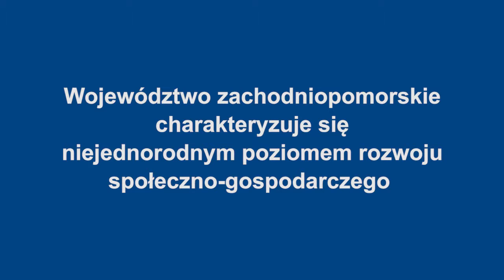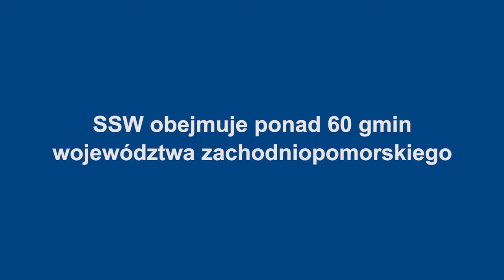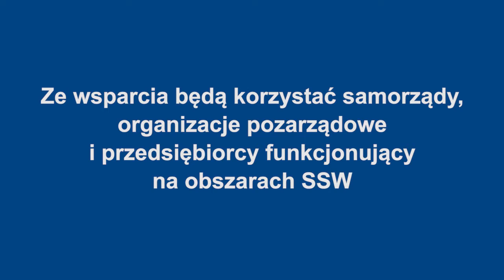Specjalna Strefa Włączenia - videocast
Marcin Szmyt, dyrektor Wydziału Zarządzania Strategicznego w Urzędzie Marszałkowskim Województwa Zachodniopomorskiego, o instrumencie wsparcia obszarów słabiej rozwiniętych. Jak wyznaczono Specjalną Strefę Włączenia w województwie zachodniopomorskim, jakie wsparcie oferuje RPO.